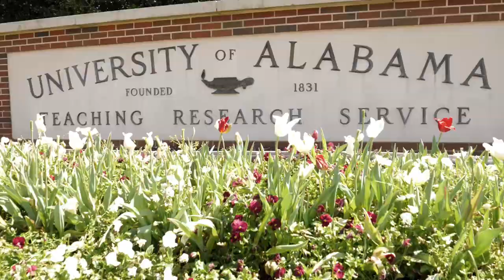Thank a Donor Week 2020 | The University of Alabama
Thank a Donor Week is a time to celebrate our amazing UA donors, whose generosity makes so many things possible in the classroom, on campus and beyond. Use ThanksandRollTide to send a big thank you to our donors throughout the week.